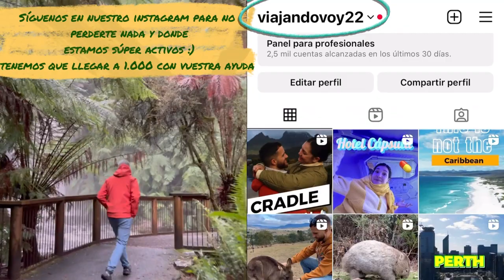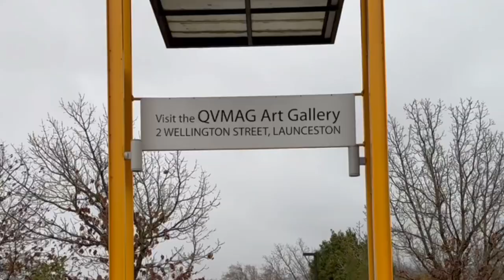ROADTRIP POR TASMANIA | La Isla Más Bonita de Australia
Aquí os dejamos nuestro itinerario de 5 días por Tasmania, con tips para ahorrar y disfrutar al máximo de esta increíble experiencia.